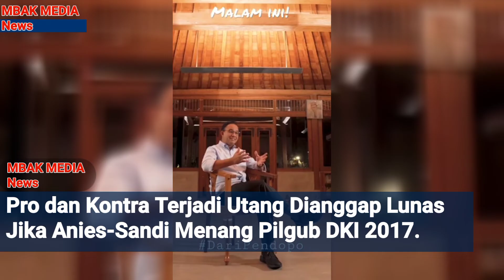Utang Anies Baswedan Mencapi 50M, Sampai Buka Donasi Bantu Lunasi Hutang‼️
Open Donasi untuk Anies Baswedan Lunasi 'Utang' pada Sandiaga
Polemik utang Pilgub DKI 2017 terus bergulir. Anies Baswedan disebut memiliki utang kepada Sandiaga untuk logistik pemenangan enam tahun lalu. Nilainya ditaksir mencapai Rp50 miliar.

Pro dan kontra terjadi. Kubu Anies menilai dalam perjanjian tersebut, utang dianggap lunas jika Anies-Sandi menang Pilgub DKI 2017.